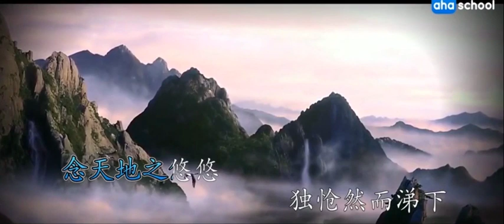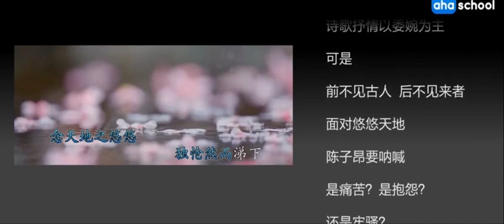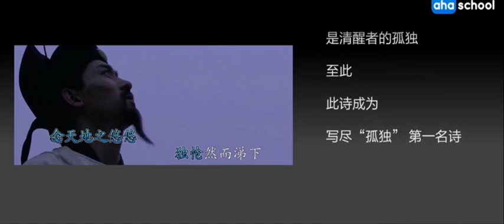【唐诗三百首.微电影】018-登幽州台歌【陈子昂】